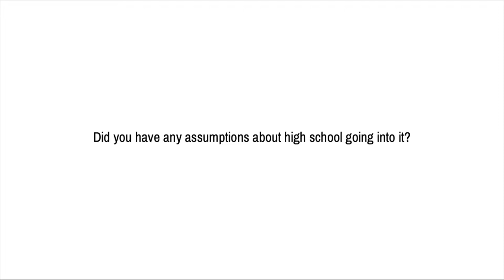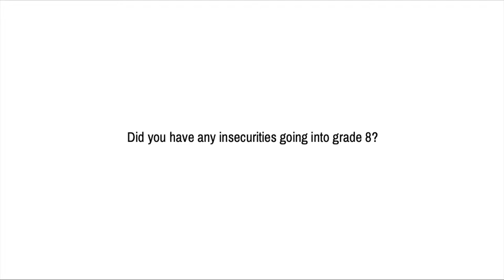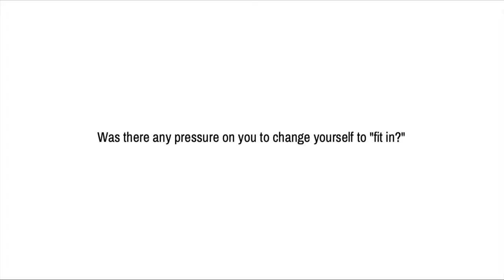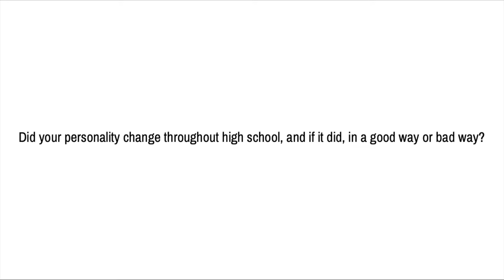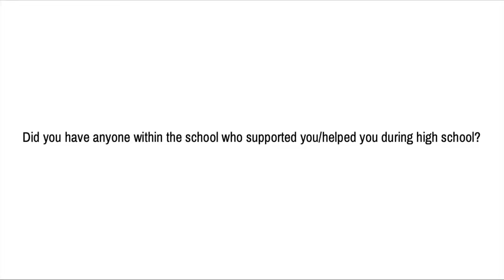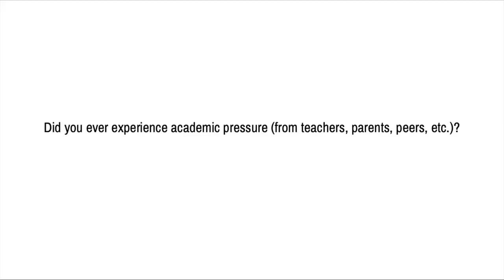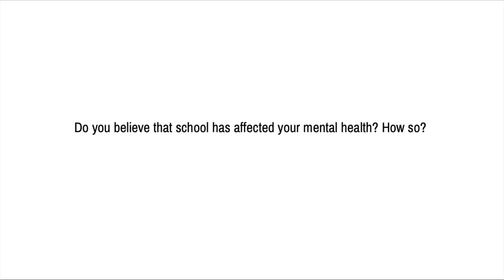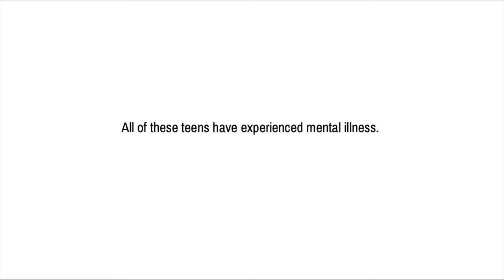High School and Mental Health - A Capstone Project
I interviewed 6 teens who are graduating high school this year. They were asked questions related to mental health and high school experiences, and all answered by sharing their stories and struggles.

A Capstone Project done by Mackenna Blair

Credits
Interviewees:
Abigail Negraeff
Ashley Marshall
Ethan Penner
Joel Baker
Kamryn Grayson
Tray Enns
Questions:
Did you have any assumptions about high school going into it?
Did you have any insecurities going into grade 8?
Were there times where you felt as though you didn’t fit in?
Was there any pressure on you to change yourself to “fit in?”
Were you ever bullied in high school?
Did your personality change throughout high school, and if it did, a good way or bad way?
Did you have anyone within the school that helped you/supported you during high school? (teachers, admin, older students, etc.)
What was the most stressful thing you experienced during school? How did you overcome it?
Did you ever experience academic pressure? (from parents, teachers, peers etc.)
Was there ever a time where you felt your mental health hindered your ability to do well in school?
Do you believe that school has affected your mental health? How so?
Created by Mackenna Blair